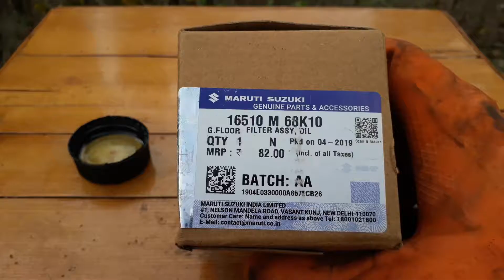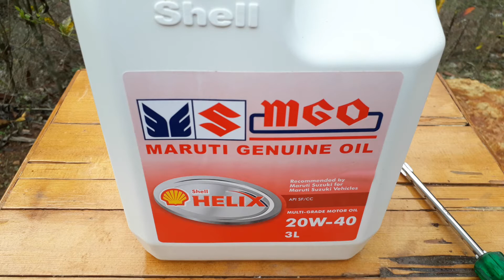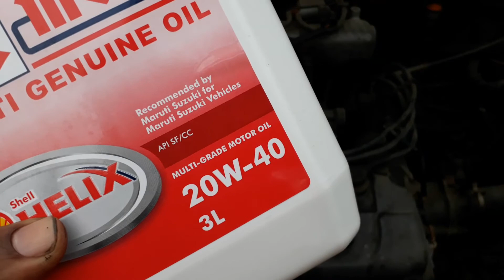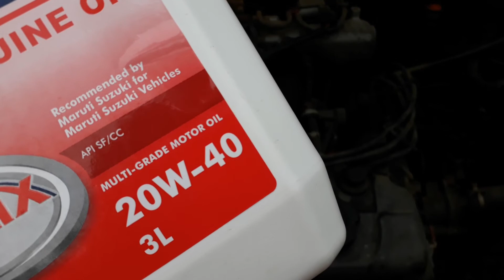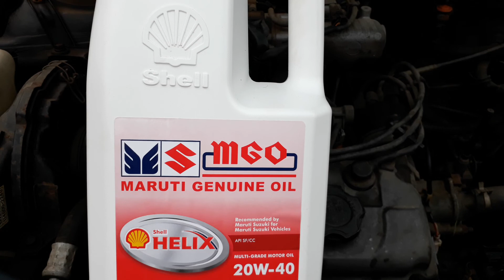Engine oil change in Car.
Shell Helix Ultra
Castrol MAGNATEC SUV 5W-40 Full Synthetic Engine Oil for Petrol, CNG and Diesel SUVs (3L)
Engine oil is the life blood of your car. Most of people depends on Local Mechanic and service centre for oil change. If the trust is good then there is no problem but there are many incidences of Duplicate oil,mixing new oil with old oil,less quantity etc. So the best solution is to change the engine oil yourself.Changing the engine oil is very easy and anybody can replace the old engine oil in about 15-20 minutes.
Here i covered the engine oil changing process in complete detail.
Here in this video i covered the following
1)How to drain the old engine oil
2)How to replace the oil filter
3)Which grade of engine oil you should use.
4)Best engine oil
5)Which engine oil to use
6)What is the quantity of engine oil for your car.
7)Tools required for Engine oil change
I explained all the steps in complete details and anybody can replace the old engine oil by seeing this video.
Vehicle Compatibility: Maruti Swift Petrol /Diesel, Maruti SX4 Petrol/Diesel, Fiat Punto/Linea (Petrol), Ford Mustang, Maruti Swift Dzire Petrol /Diesel, Maruti Versa, Fiat Punto /Linea (Diesel), Toyota Camry (ACV 30), Maruti Ignis, Maruti Grand Vitara, Honda civic, Toyota Camry (ACV 40), Maruti Gypsy, Maruti S cross Petrol/Diesel, Honda Accord, Toyota Prado, Maruti Ertiga, Maruti Celerio, Volkswagen Beetle, Toyota Innova Crysta, Hyundai Acsent, Maruti Vitara Brezza, Volkswagen Jetta, Toyota Camry, Hyundai Verna Petrol, Maruti Ciaz (petrol), Volkswagen Passat, Toyota Fortuner Petrol/Diesel, Hyundai i20 petrol/Diesel, TATA Manza Petrol, Volkswagen Phaeton, Hyundai Elantra, TATA Manza Diesel, Volkswagen Touareg, Toyota Land Cruiser, Hyundai Xcent, TATA Bolt, Volkswagen Ameo (Petrol/Diesel), Toyota Prius, Hyundai Verna CRDi, TATA Tiago, Volkswagen Cross Polo, Skoda Fabia, Hyundai Elantra  CRDi, TATA Tigor, Skoda Octavia, Hyundai Eon, TATA Venture, Volkswagen GTI, Skoda Superb, Hyundai Grand i10, TATA Zest, Volkswagen Tiguan, Skoda Rapid, Hyundai Elite i20, TATA Hexa, Toyota Corolla, Skoda Yeti, Hyundai i20 Active, TATA Aria, Toyota Corolla Altis, Skoda Laura, Hyundai Creta (Petrol/Diesel), Ford Figo Petrol /Diesel, Audi A4  old models, Hyundai Santa Fe, Ford Fiesta Petrol/Diesel, Audi A4  new models, Ford Ikon Petrol Endura, Audi TT, Ford Ikon Rocan Petrol/Diesel, Audi A6, Ford Fusion Petrol/Diesel, Audi A8, Ford Endeavour Diesel, Audi R8, Ford Aspire, Audi Q7, Ford Ecosport (Petrol/Diesel), Audi A3, Nissan Sunny/Micra/ Evalla (Petrol), Audi Q3, Nissan Sunny/Micra/ Evalla (Diesel), Audi Q5, Nissan Teana J31/J32, Audi S5 Sportback, Nissan Sunny, Audi RS7 Sportback, Nissan Terrano, Audi RS 6, Nissan Micra Active, Nissan X-Trail T30/T31, BMW 3 series, Renault Pulse /Scala (Petrol), BMW X3, Renault Duster (Petrol), BMW 5 series/X5, Renault Pulse /Scala (Diesel), BMW 8 D, Renault Kwid, BMW 6 series, Renault Lodgy, BMW X 6, Renault Duster/Fluence/Koleos (Diesel), BMW 7 series /X6, Honda City (Petrol/Diesel), BMW M series, Honda CRV, BMW X1, Honda Brio, BMW 1 series, Honda Amaze (Petrol/Diesel), BMW Z4, Honda Jazz, BMW M3, Honda Honda WRV, BMW M5, Honda Honda BRV, BMW M6, Honda Honda CRV, BMW Z8, Chevrolet Cruize petrol, BMW GT, Chevrolet Captiva Petrol, Chevrolet Sail, Volvo S 80, Chevrolet Enjoy, Volvo XC60, Chevrolet Trailblazer, Volvo XC90, Chevrolet UVA, Volvo V40, Volkswagen Polo, Volvo S60, Volkswagen Vento, Volvo S90, Toyota Qualis Petrol, Volvo V60, Toyota Qualis Diesel, Mercedez-Benz A class /B class, Toyota Innova Petrol/ Diesel, Mercedez-Benz C class/E class, Toyota Etios Liva/Cross(Petrol), Mercedez-Benz CLS class, Toyota Etios Liva/Cross (Diesel), Mercedez-Benz GL class / M class, Mercedez-Benz S class, Mercedez-Benz SLK class